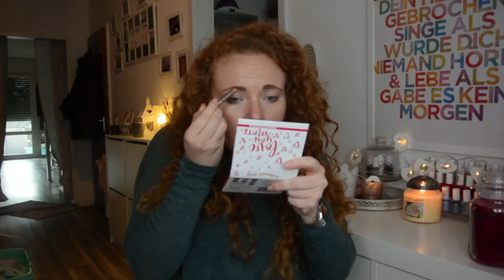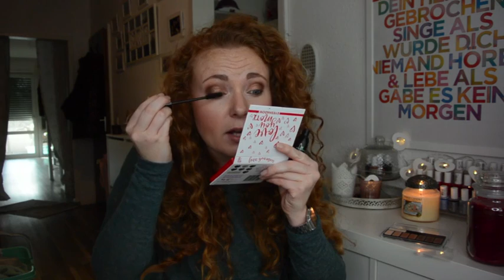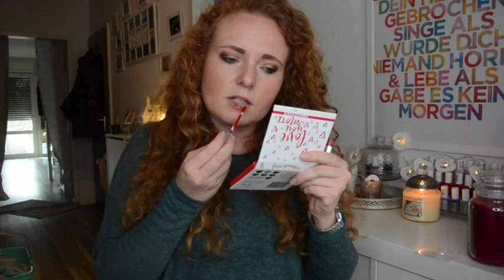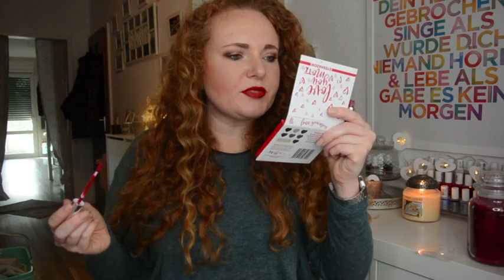Chit Chat °° Catrice Copper Palette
verwendete Produkte

RDL Eyebase
P2 Augenbrauen Stift 'stylish blond'
Catrice Palette
Avon Kajal Stift Mineral
Essence Lash princess Mascara
Colourpop Ultra Matte Scrooge

Yankee im Hintergrund
Nagellack Regal wie im Hintergrund